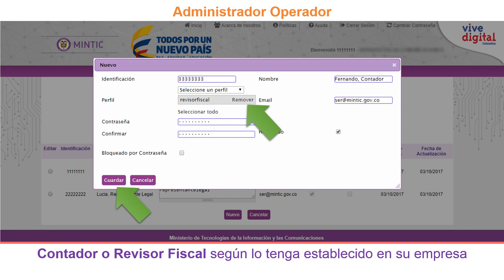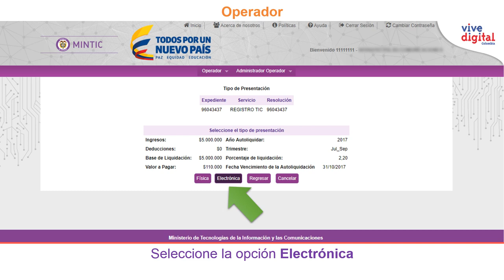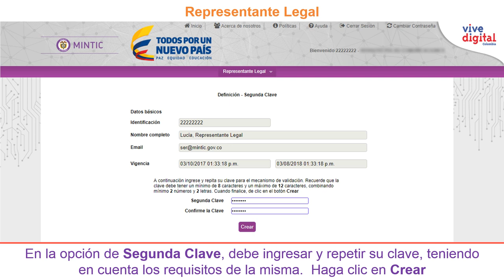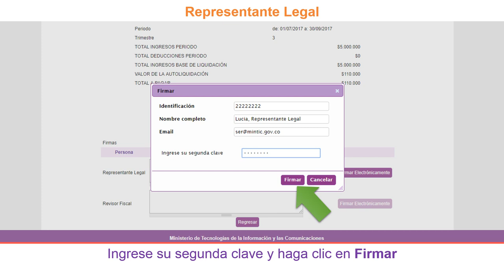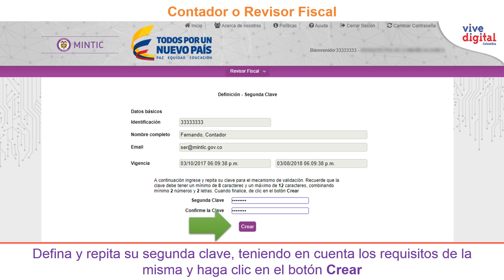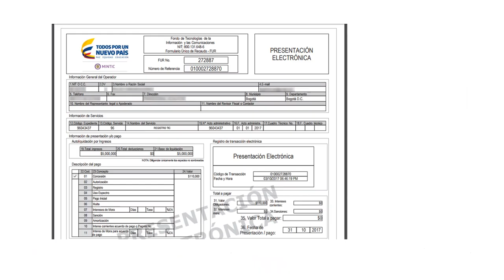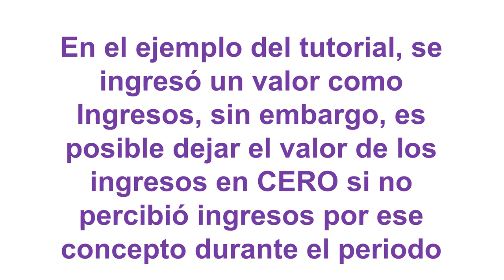Cómo realizar presentaciones virtuales en el SER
Tutorial para informar a los Proveedores de Servicios de Telecomunicaciones del Ministerio y  Fondo de TIC, cómo pueden realizar la presentación de una Autoliquidación Virtual (en ceros o con valor superior a cero) de un periodo a través del SER - Sistema Electrónico de Recaudo.